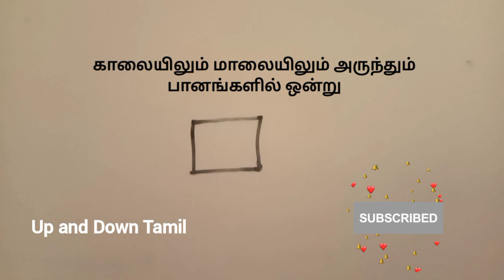காலையிலும் மாலையிலும் நாம் பருகும் பானம்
இந்த பதிவில் டீ என்பது விடையாக அமையுமாறு புதிர் கட்டங்கள் கொடுக்கப்பட்டுள்ளன